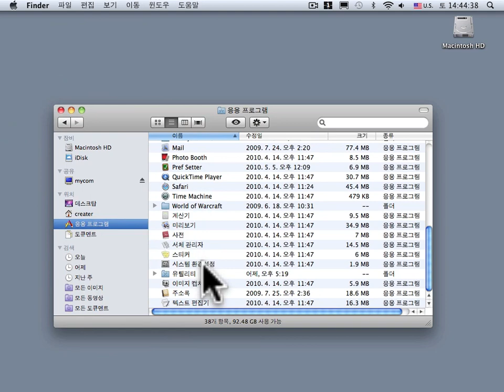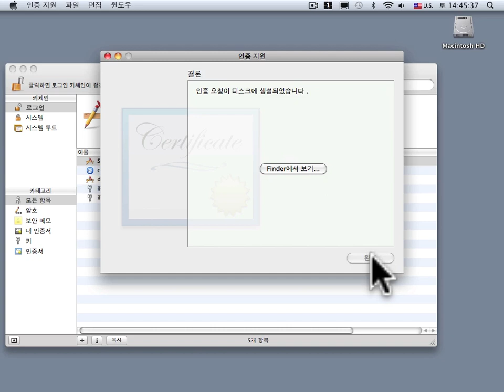PublicKey생성.mov